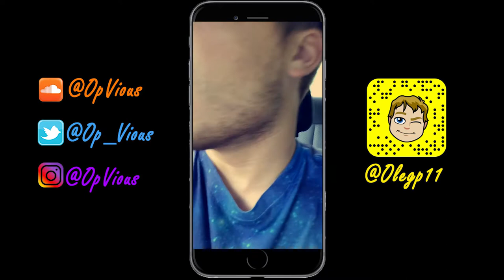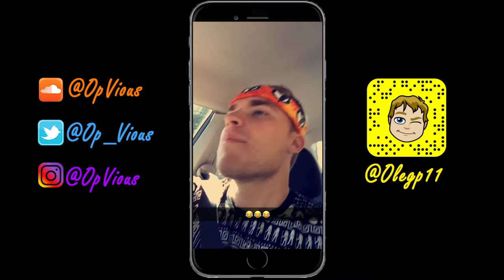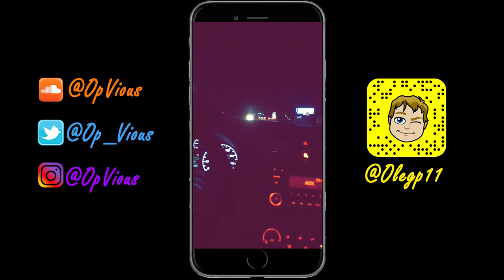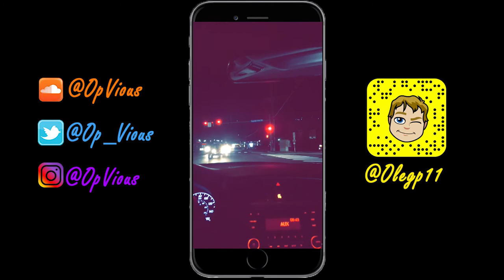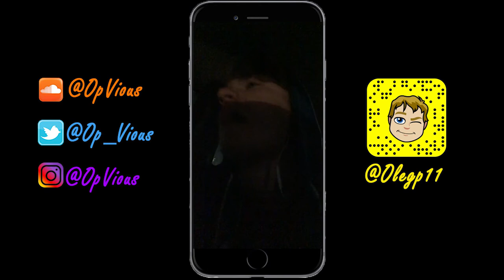Snapchat Freestyles of 2017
These are some Snapchat freestyle snippets from 2017 that I put together so that I could review these and possibly use some of the material for future songs. I also wanted to let you in on this process of how I make songs, these were meant for ideas and I hope you enjoy!!